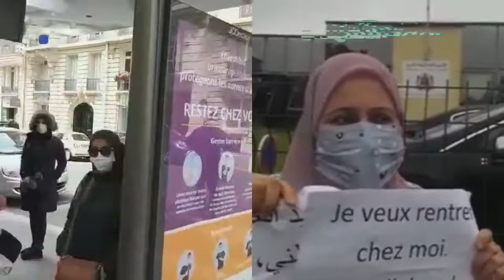المغاربة العالقون بالخارج.. مأساة إنسانية على طاولة حكومة العثماني